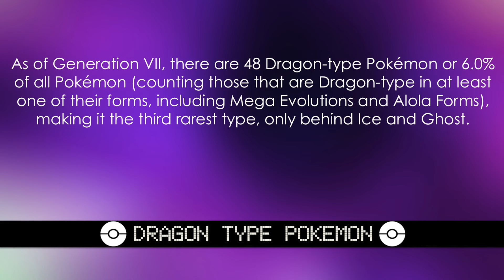All Dragon Type Pokémon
All dragon type Pokémon are here!!

My top 3:
1.-Garchomp
2.-Tyrantrum
3.-Palkia